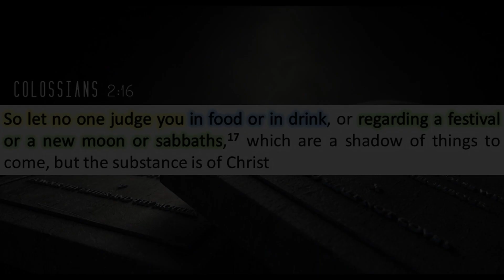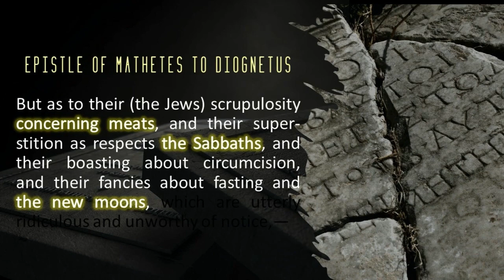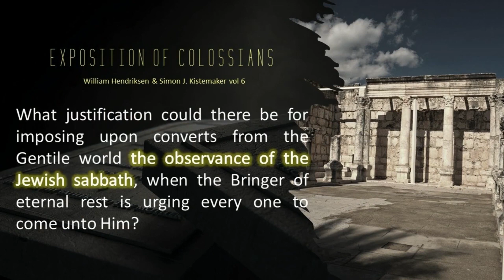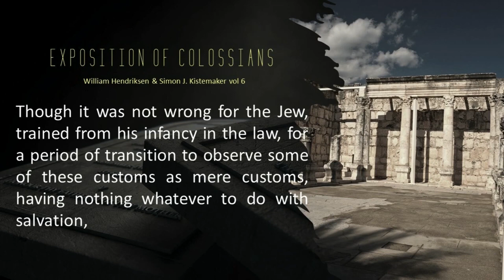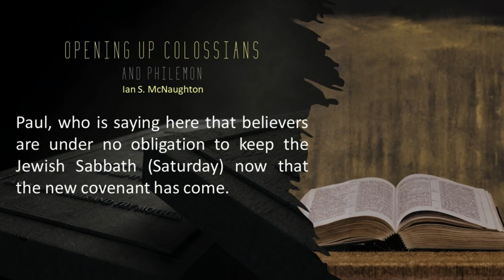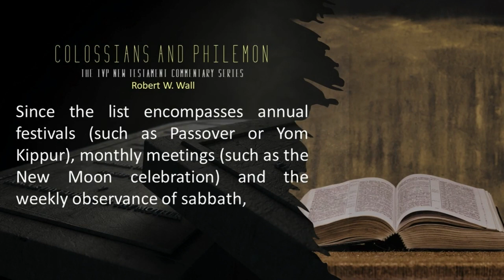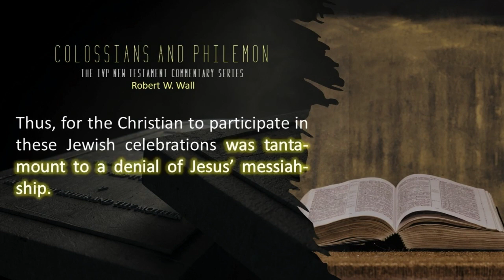What IS Paul Talking About?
The Ten Commandments - Part 18 Excerpt